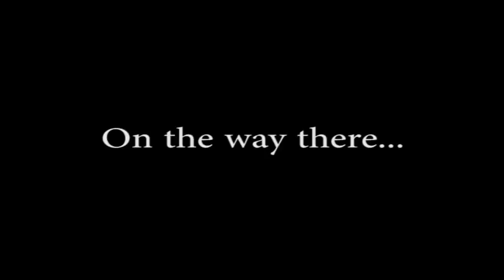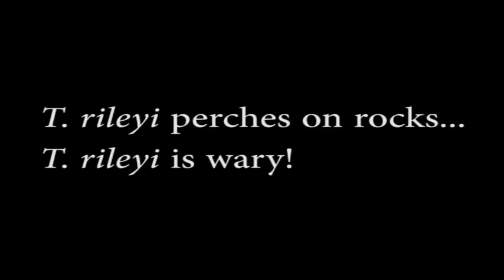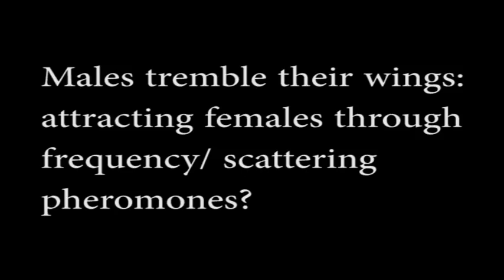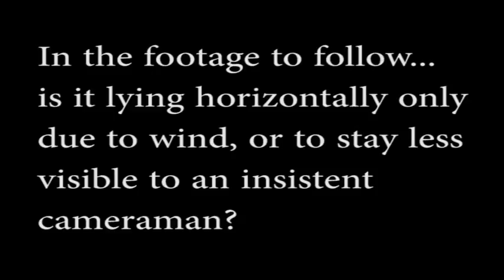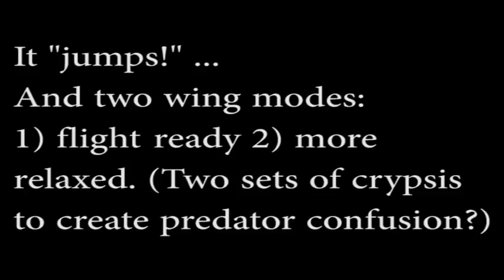Thestor rileyi Helderberg 2009 LONGER VERSION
*Thestor rileyi* (Riley's Skolly/ Riley se Skollie): watch some of this extremely rare insect's behaviours in the Helderberg, Western Cape, South Africa. Males perch mainly on rocks for territorial positioning, trembling their wings to reach females through frequency and/ or scattering pheromones. They compete for supreme positions where females will probably gather them. This looks like a "dance." They "jump," extend their wings, hide behind restios, lie horizontally on a stem, all perhaps in defence against possible predators and cameramen.
These butterflies have NO proboscides, meaning they cannot feed as adults. Ants feed them their (the ants') brood while they reside in their nests as larvae (not shown). Here and there I've used slow motion to try to show behaviours more discernibly.

Further key words: ethology, animal behaviour, insect behaviour, butterfly behaviour.

EOL code [taxonomy:binomial=Thestor rileyi]